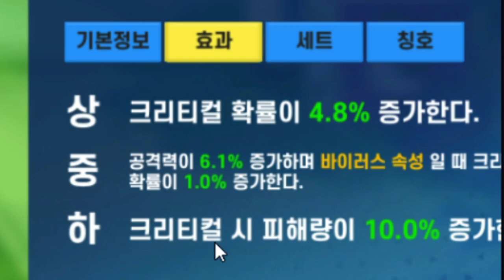🐷디지몬 모바일게임 🎁럭키박스열기 & 새로운 🎇문장 조합